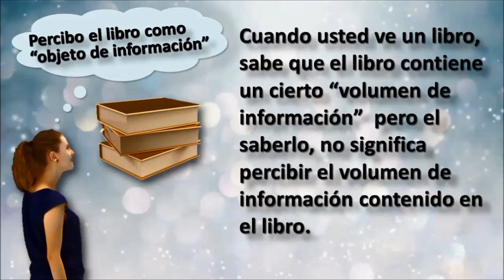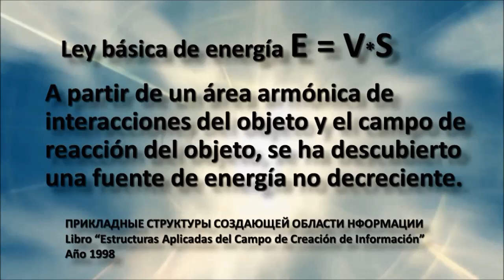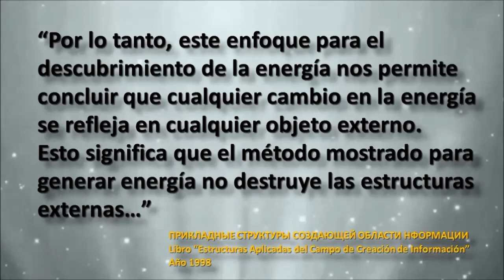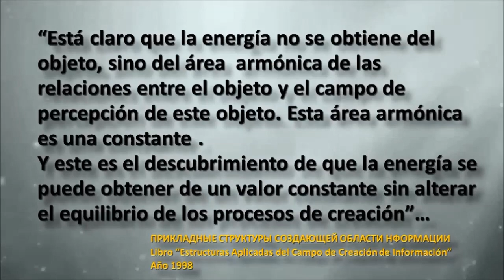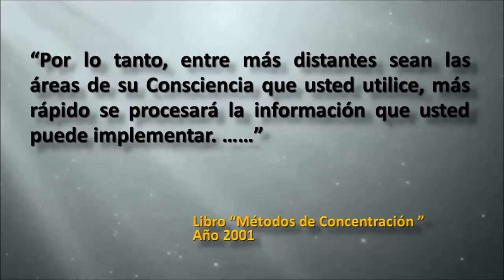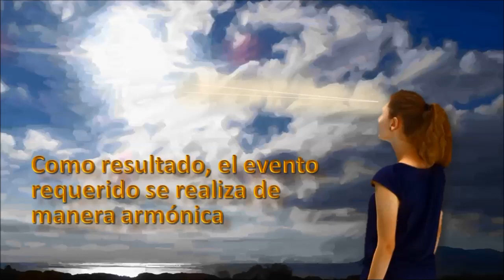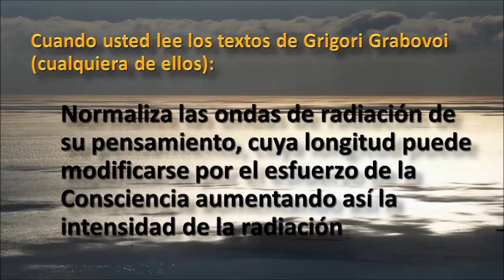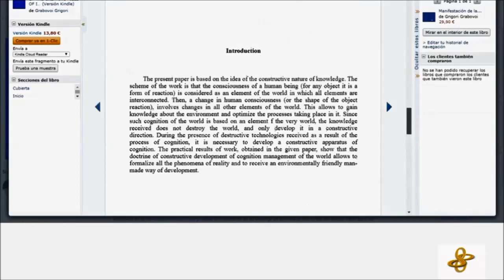GRIGORI GRABOVOI E=V*S Energia ∞ infinita para materializar deseos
En este video se explica el fundamento de la fórmula matemática E=V*S y su aplicación para la creación del impulso de energía infinita que acelera la materialización de planes, proyectos y la consecución de cualquier meta para el desarrollo armonioso de todos
De la obra del Autor: ESTRUCTURAS APLICADAS DE CAMPOS DE CREACION DE INFORMACIÓN
GRABOVOI ®
GRIGORIGRABOVOI ®